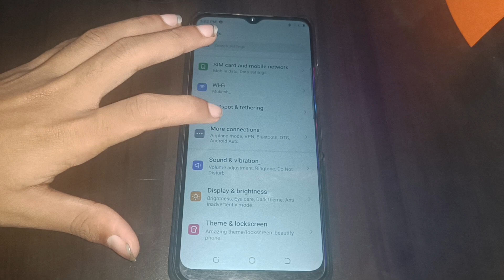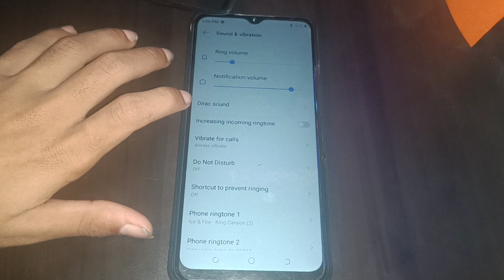tecno spark 9t on off increase incoming ringtone,how to on off increase incoming ringtone in tecno s